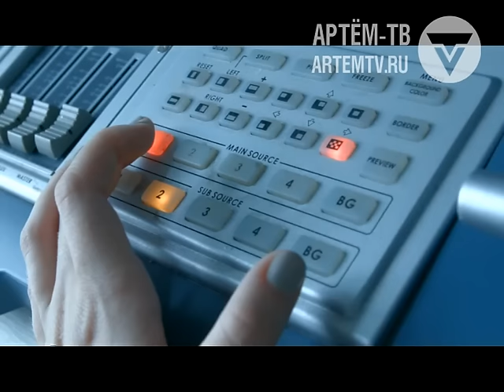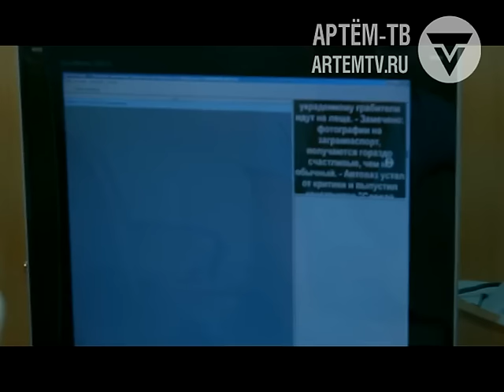Участники кастинга в программу «Поколение NEXT» попробовали себя в качестве ведущих